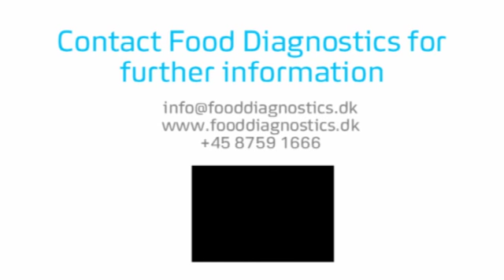EC Blue 24 timer - bestemmelse af E.coli/Coliforme i vandprøver